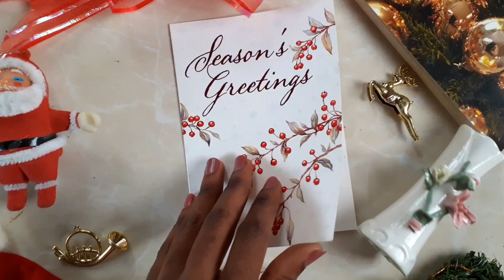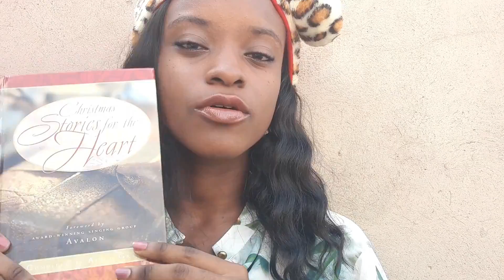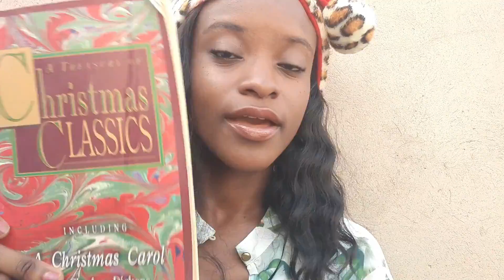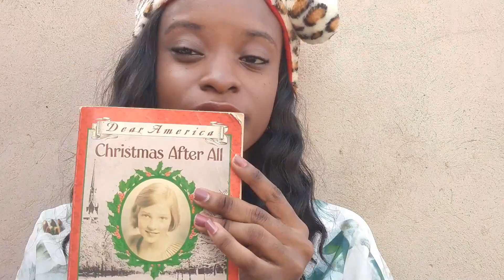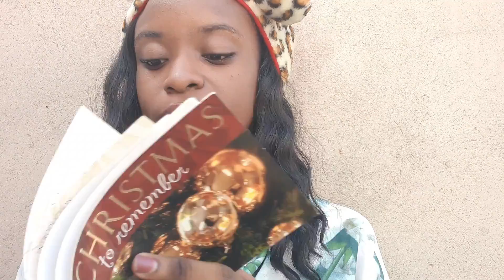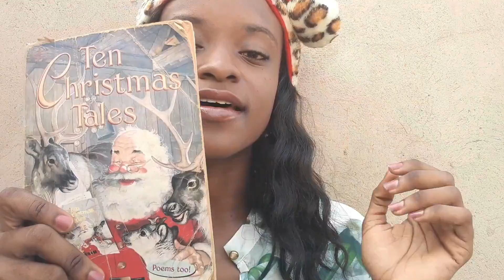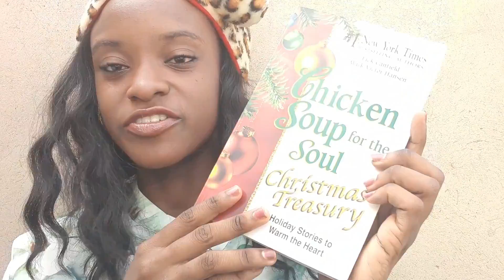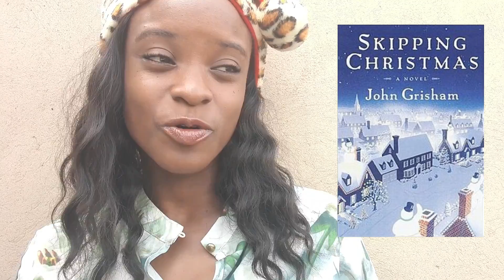Festive Books for the Holidays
Hello everyone! Happy holidays!! And Happy Friday!!!
For the bookworms, what books do you normally read during the holidays? I love to read, so festive books are not new to me during the festive holidays.

Christmas Stories for the Heart, complied by Alice Gray. (with foreword by Award-winning singing group; Avalon)
A Treasury of Christmas Classics, including A Christmas Carol by Charles Dickens.
Christmas After All (The Great Depression Diary of Minnie Swift) by Kathryn Lasky.
A Christmas to Remember, published by Brighton Books
Christmas Is, published by Honor Books
Cowboy Christmas collection by Carol Finch, Elizabeth Lane and Pam Crooks.
Ten Christmas Tales (Selected by Eva Moore)
Santa's Short Suit Shrunk by Nola Buck
The Holy Bible: New Testament (English Standard Version)
Chicken Soup for the Soul: Christmas Treasury) by Jack Canfield and Mark Victor Hansen
Skipping Christmas by John Grisham.
(Movie Version: Christmas with the Kranks)